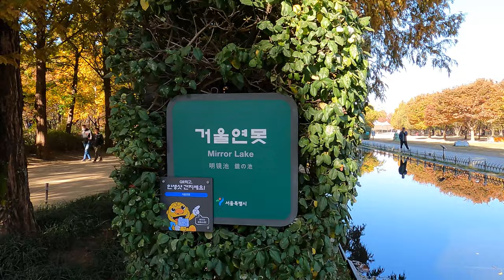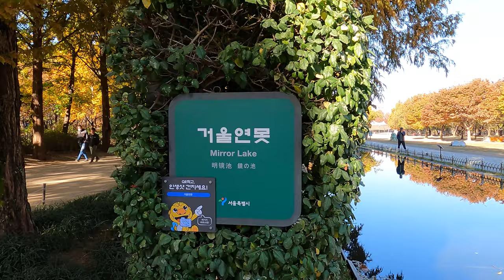서울에서 최고로 아름다운 단풍명소 서울숲/Seoul Forest, Seoul, South Korea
안녕하세요!!!
이번 영상은 서울의 단풍중 가장 아름다운 장소인 서울숲 단풍입니다.
단풍 영상을 촬영하다보면 이곳이 최고의 단풍이구나 생각하는데, 또 다른 장소에 가보면 여기가 최고인거 같고, 그래서 원조가 계속 나오는 이유인거 같아요.
2022년 11월 6일 일요일 오전에 걸어본 서울숲 단풍 절정의 순간입니다.

hello!!!
This video is about autumn leaves in Seoul Forest, the most beautiful place among autumn leaves in Seoul.
When I was filming autumn leaves, I thought this is the best autumn leaves, but when I go to other places, this seems to be the best, so that's why the originals keep coming out.
This is the best moment of autumn leaves in Seoul Forest on a Sunday morning, November 6, 2022.